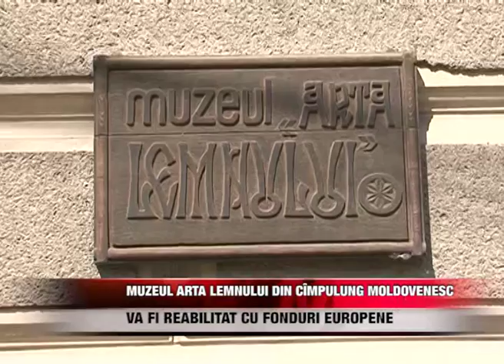Muzeul Arta Lemnului din Câmpulung Moldovenesc va fi reabilitat cu fonduri europene